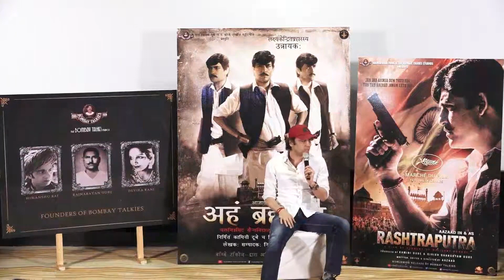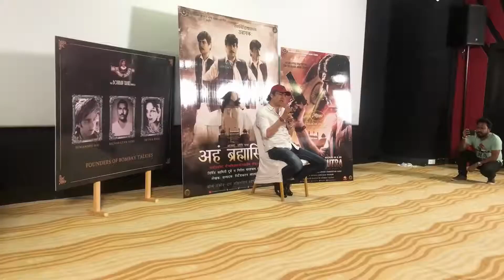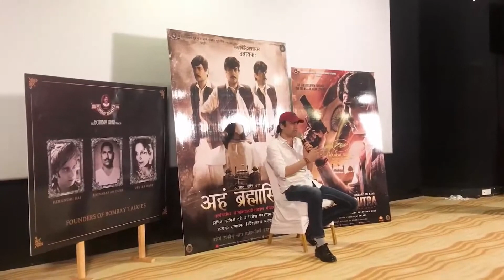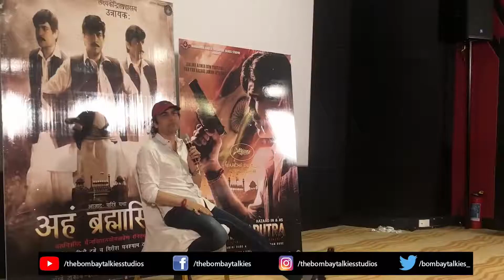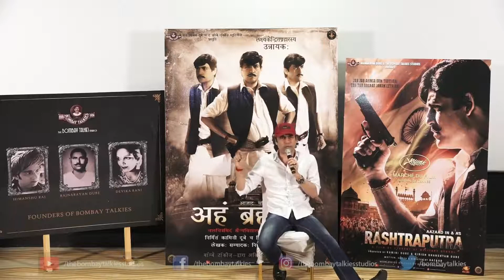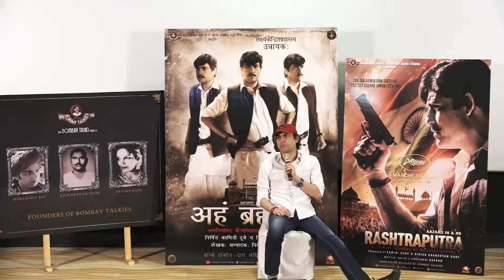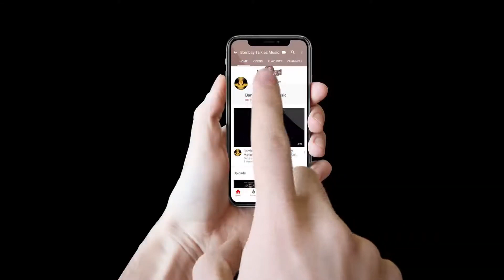The Ultimate Megastar Of World Megastar Aazaad created history with Sanskrit Movie Aham Brahmasmi